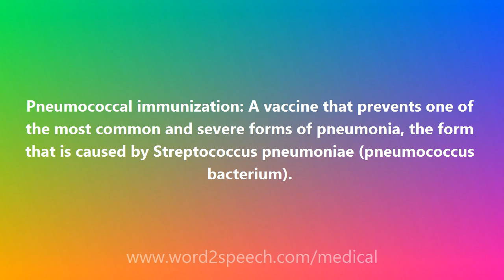Pneumococcal immunization - Medical Meaning and Pronunciation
Title: Pneumococcal immunization

Pneumococcal immunization: A vaccine that prevents one of the most common and severe forms of pneumonia, the form that is caused by Streptococcus pneumoniae (pneumococcus bacterium).